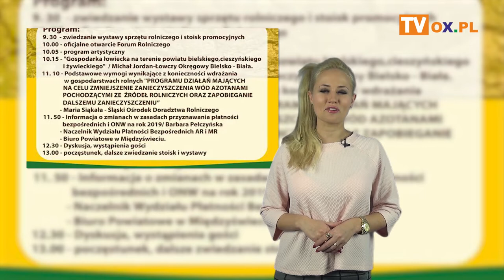Portal OX.pl Polecamy !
┌ Rozwiń Opis

14 Urodziny Zamku - Dizajna i sąsiedztwo
Dzień Pamięci Żołnierzy Wyklętych
Koncert  8 Lat w Tybecie
Forum Rolnicze Ziemi Cieszyńskiej
Babski Comber
II Koncert Charytatywny "Artis"
Dni Teatru
Teatr Polonia "Pomoc Domowa"
Pogrzeb Basów